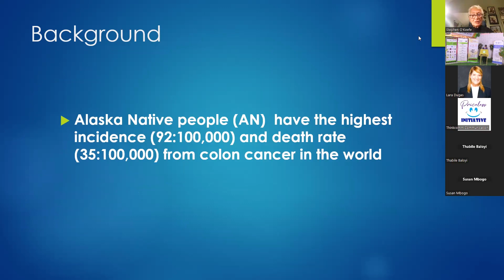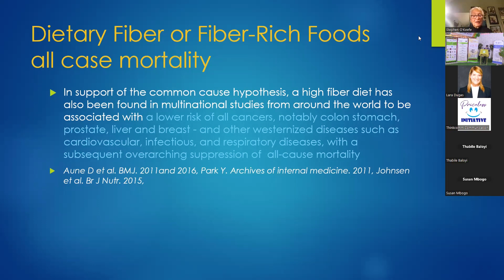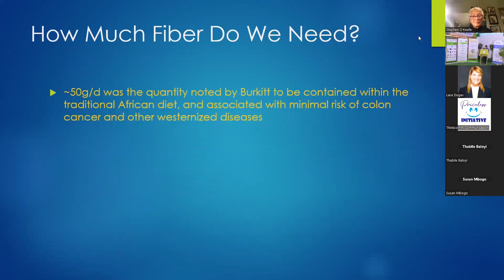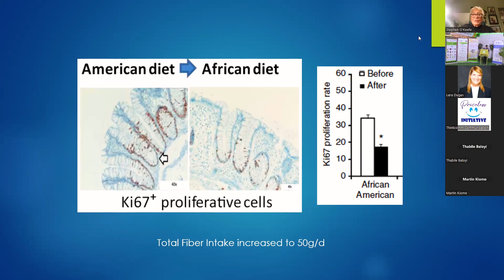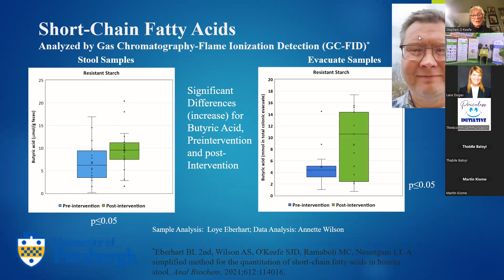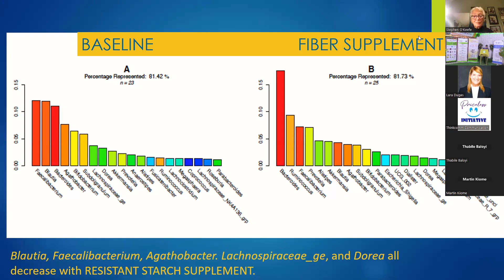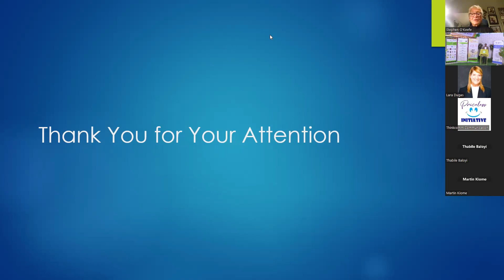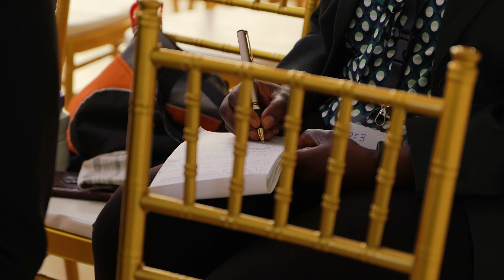1 Gut Microbiome workshop Presentation by Prof Stephen Okeffe